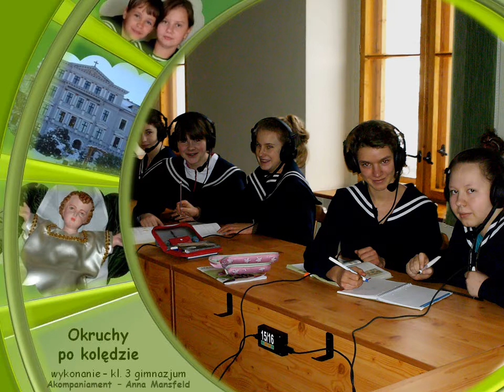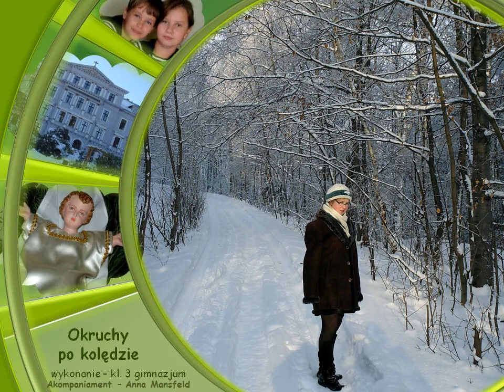szkola walbrzych1 2013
Kolęda w wykonaniu uczennic klasy 3 Gimnazjum Sióstr Niepokalanek w Wałbrzychu.
Przygotowanie i akompaniament p. Anna Mansfeld.